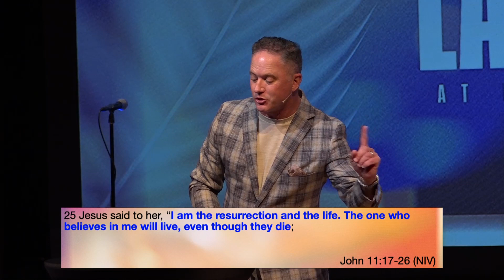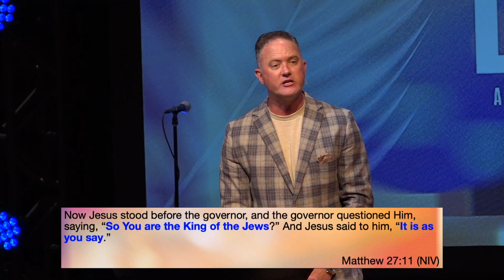The Resurrection and the Life | Easter | HighPoint Church